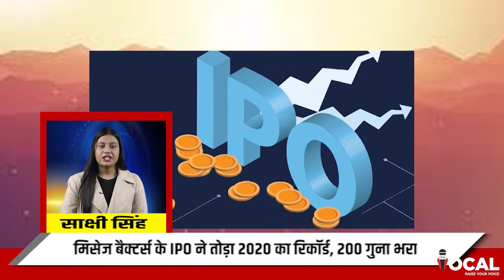Morning Top 20 Hindi News | Morning Headlines | Today Top 20 Hindi News | Latest Top 20 News Today